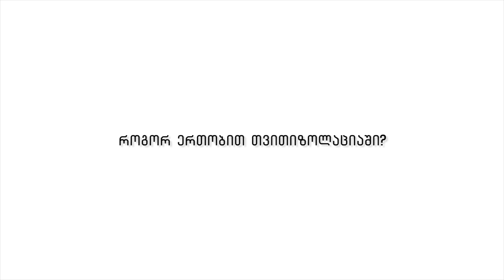თითქმის ყოველდღე - მიშა მშვილდაძესთან [20 მარტი]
თითქმის ყოველდღე ● მიშა მშვილდაძესთან - სერიოზული სატირულ-ანალიტიკური შოუა, რომლის ნახვაც, თითქმის ყოველდღე, ➋➌ საათზე, შეგიძლიათ - ტელეკომპანია ფორმულაზე.

მოიწონეთ ფორმულას ფეისბუკის გვერდები 👇

▪ FB.com/TVFormula
▪ FB.com/FormulaNews
▪ FB.com/DilaFormulaze
▪ FB.com/PolitikisFormula
▪ FB.com/TargamadzisFormula

გამოგვყევით ინსტაგრამზე 👇

▪ Instagram.com/FormulaOriginals

ტვიტერზე 👇

▪ Twitter.com/FormulaGe